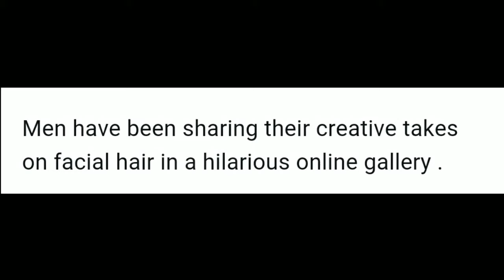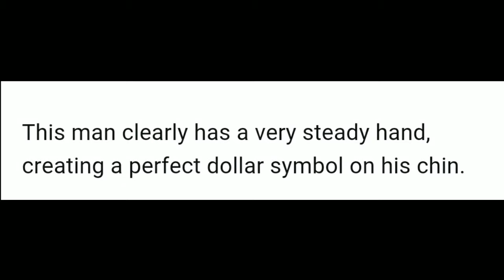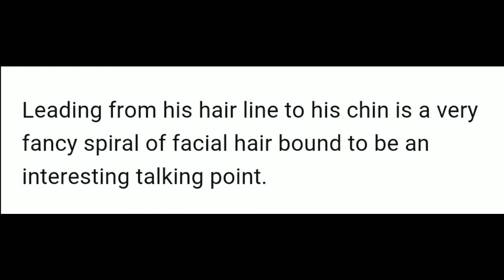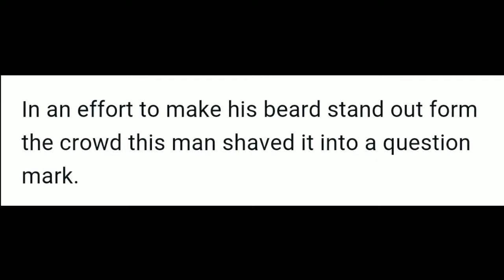Hilarious photos:Bearded men showcase their facial hair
With Movember in full swing many men across the UK will be ditching their razors in favour of full facial hair this month. While many will opt for a tasteful moustache or an edgy beard, however, others will see it as an opportunity to get creative. A hilarious online gallery has revealed some of the most ostentatious facial hair designs sported by some very brave men. Shunning designer stubble these fearless dudes have got crafty with their razors creating entire scenes on their face and chest.

Men have been sharing their creative takes on facial hair in a hilarious online gallery .

Shunning designer stubble many have created entire scenes from their body hair including this man who transformed his stubble into a cat.

This man was able to recreate a Pac Man scene by getting crafty with his razor.

This man clearly has a very steady hand, creating a perfect dollar symbol on his chin.

A batman fan transformed his moustache into the superhero's famous bat logo.

One flamboyant man made sure that his beard lived up to his fancy clothing.

Some dudes were able to create entire structures from their beard including a peace sign.

With the use of hair gel bearded blokes were able to fashion their facial hair into all sorts of exotic designs.

Leading from his hair line to his chin is a very fancy spiral of facial hair bound to be an interesting talking point.

One indecisive bloke decided to have the best of both worlds when it came to his half and half facial hair.

With its alternating stripes this man's elaborate beard resembled a feline's tail.

In a valiant effort this man transformed his bushy beard into a Ramen bowl.

With its many spikes people may not want to get too close to this man's facial hair.

In an effort to make his beard stand out form the crowd this man shaved it into a question mark.